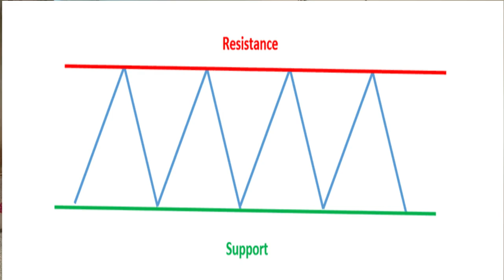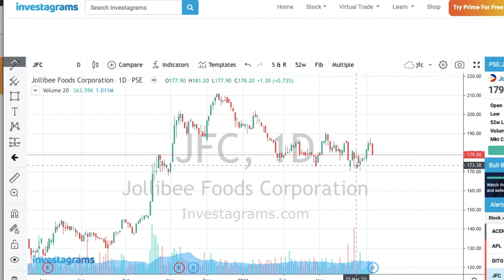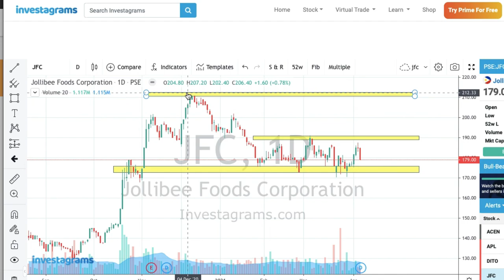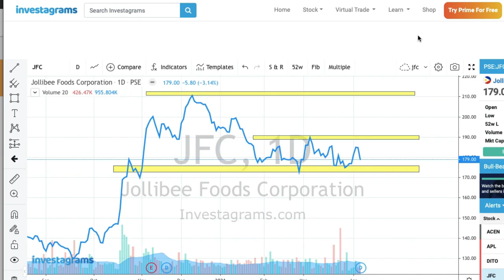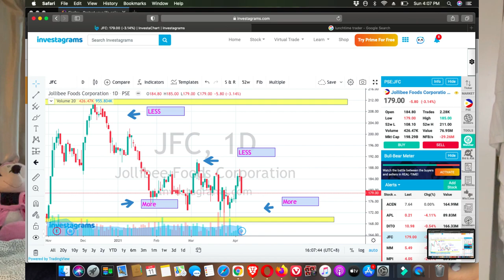Peso Cost Averaging | With a Twist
And guide for beginners (who will start from scratch)

Please do check our previous videos for beginners (steps to invest in stock market). 1. Alamin kung ano ang stock market.   2. Kumuha o mag-open ng stock trading broker  3. Paano bumili ng shares o stock gamit ang iyong online broker.

Click the link if you want to join the global market group headed by Sir Mike aka TheMoatInvestor